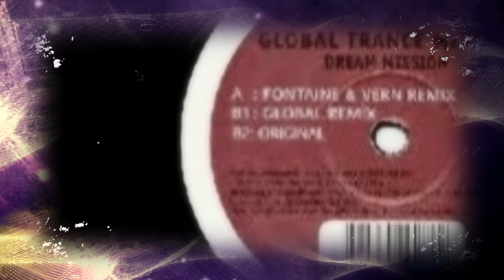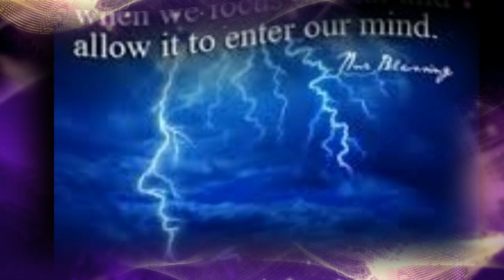TRANCE MISSION by Nick108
Created using Reason 8,  FL Stuido 12.3, Keyrig49, The Reaper from Cockos, Behringer M16 monitors, iSkysoft Video Editor, I miss being able to use those Pixelan effects. But Windows 10 doesnt like its' own movie maker so we had no choice.  Oh Nearly forgot the mouse that loves to Rock 100%!   So Chant the holy names always and Rock for Radharani.